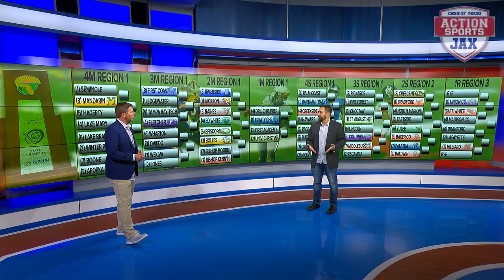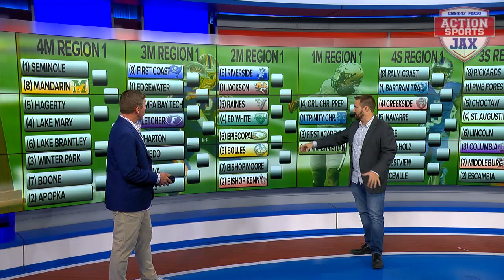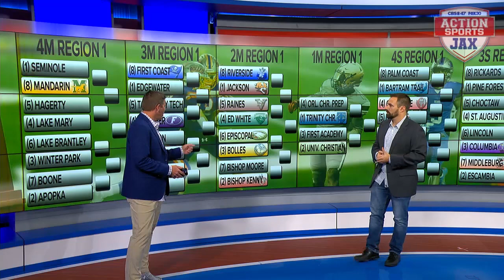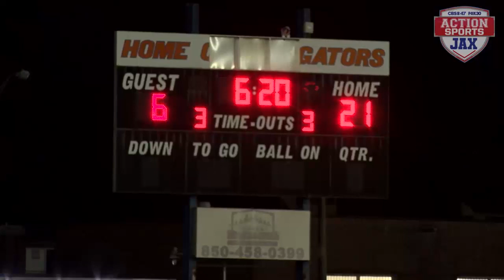Friday Night Blitz - Playoffs Week 1 - High School Football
Let the postseason begin for a number of our area teams while others wait an extra day to get their playoff run started. Friday Night featured some rematches and a few upsets now that it's win or go home time on the gridiron!